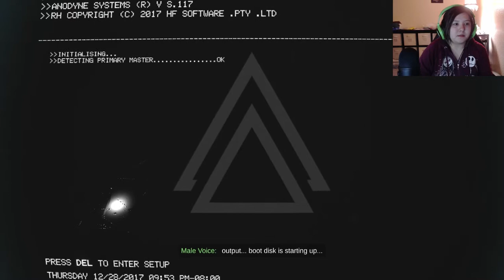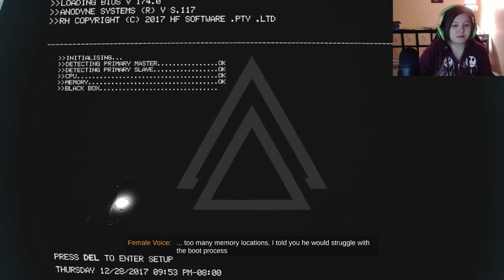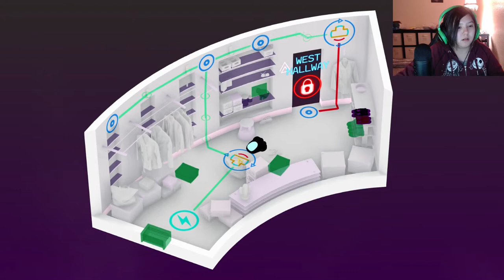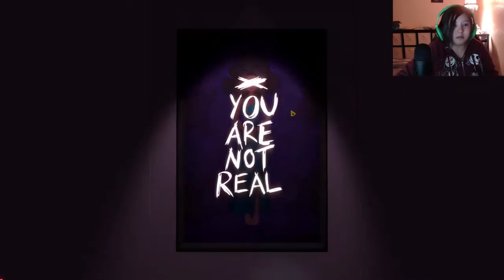RUMU | Episode 1: The Cutest Robot Ever!!!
I LOVE HIM WITH ALL MY HEART.

Free Music For Your Youtube Video